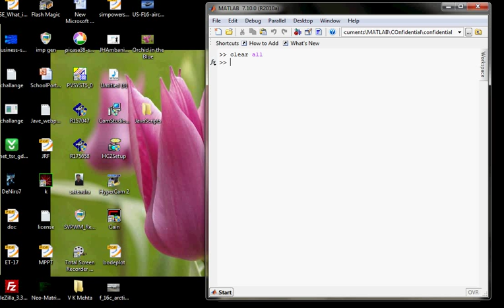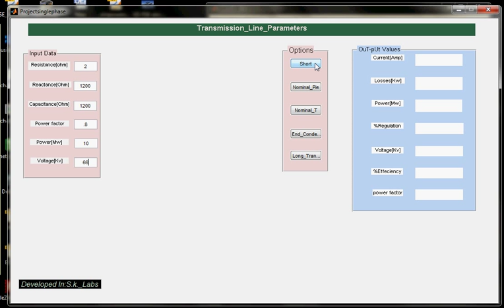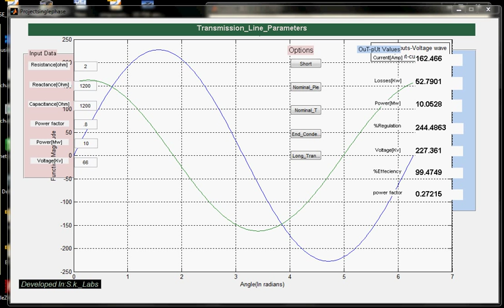Matlab Tutorial part- 8: More on GUI: Power system Transmission lines